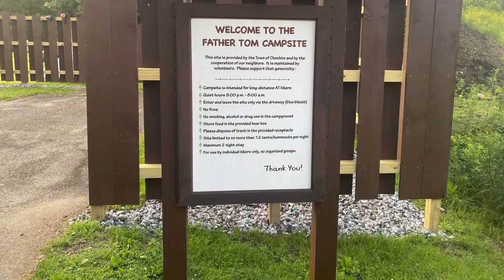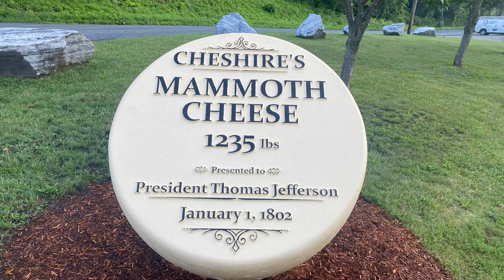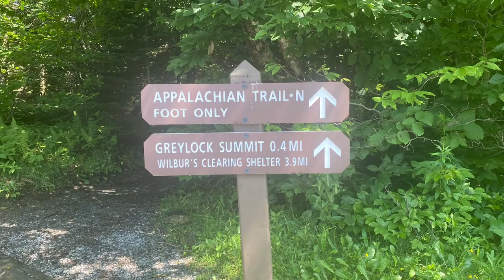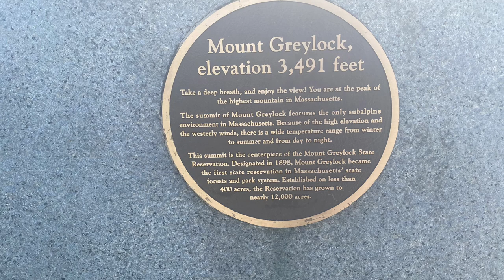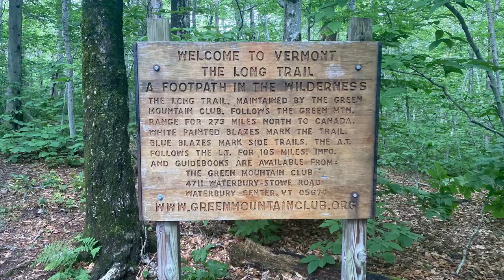Day 98 Seth Warner Shelter MM 1602.4 (21.5)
On trail at 0615. 2 big climbs for the day with the first being Mount Greylock.  It has been a good day with decent weather.  Crossed into Vermont and passed 1600 miles.

Appalachian Trail Gear Lists

Gear I am using and recommend on this hike:

Hyperlite Mountain Gear Junction 3400
Gossamer Gear G4-20
ZPacks Duplex
Dream Hammock Darien
Autumn Ultralight Becket Loops
LifeAF Dyneema Tarp w/ continuous ridgeline & Autumn Ultralight Nama Claws
Cedar Ridge 20 deg quilt
HG 0 deg under quilt
HG 30 deg under quilt
HG 40 deg top quilt
Thermarest NeoAir XLite
Smartwool 1/4 Zip Mid Layer
Patagonia R1
Patagonia Thermal Weight Fleece
KUIU Peloton 97
OR Helium II
OR Echo SS Shirt
OR Echo LS Shirt
Smartwool Base Layer SS Shirt
Patagonia Baggies
Patagonia Capilene Thermals